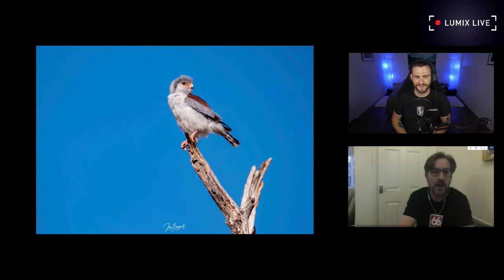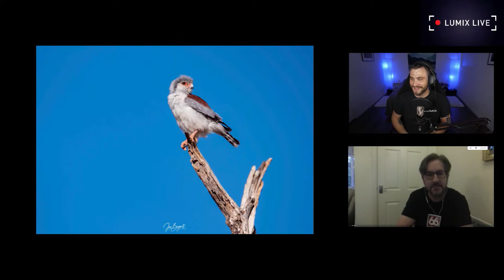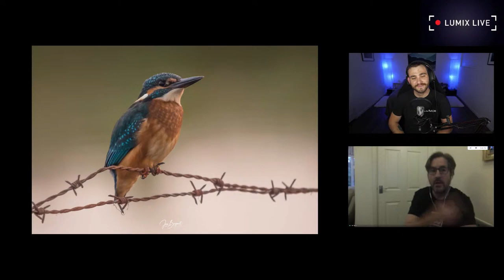LUMIX Live : Wildlife Photography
Join Sean Robinson and LUMIX Ambassador Jon Bryant as we discuss the in and outs of wildlife photography with the LUMIX G series of cameras. We will be walking through Jon's experiences with the G series out in the field, and providing useful tips and tricks for your next wildlife outing! Make sure to bring your questions for Sean and Jon to answer live!